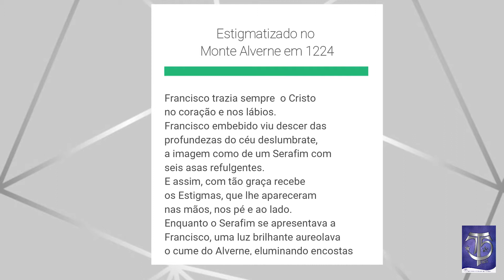17/09 | Impressão das Chagas de São Francisco de Assis no monte Alverne | Franciscanos Conventuais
Conheça hoje a história da Impressão das Chagas de São Francisco de Assis no monte Alverne. Deixe-se tocar pelos testemunhos de tantos homens e mulheres que alcançaram a graça da santidade pelo carisma franciscano. Compartilhe, comente e curta nossos vídeos. Paz e Bem!

Texto tirado do livro "Santos Franciscanos para cada dia" de Frei Giuliano Ferrini, OFM e Fr. José Guillermo Ramírez, OFM.

Fontes:
Impressão das Chagas de S. Francisco (capuchinhos.org)
Impressão das Chagas de São Francisco de Assis - Carisma - Franciscanos Carisma - Província Franciscana da Imaculada Conceição do Brasil - OFM